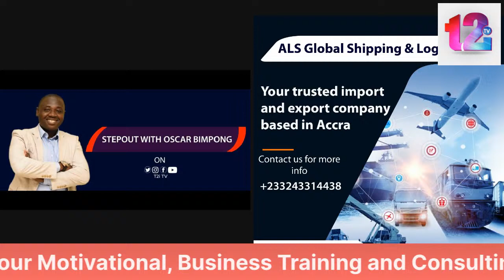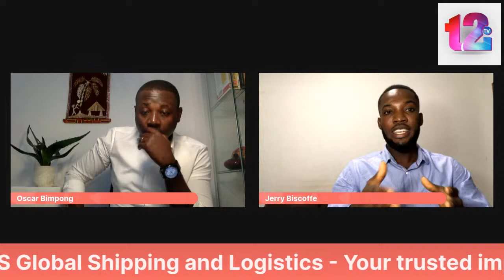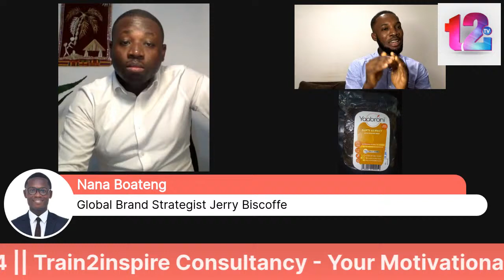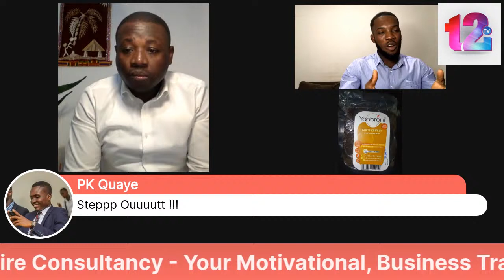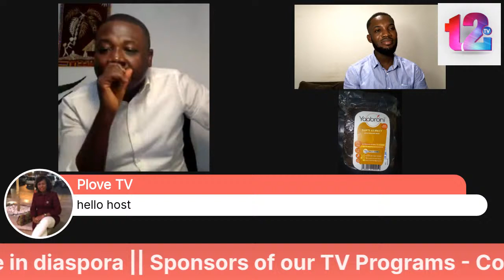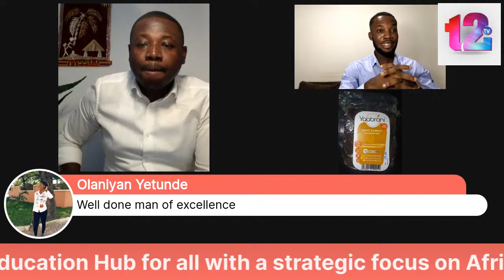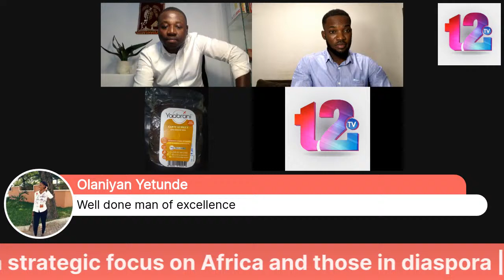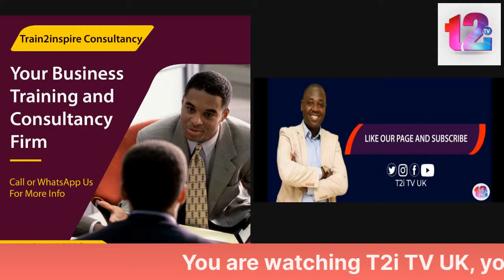Guest Jerry Biscoffe on the Need for Branding as a an SME and a Business Start-up